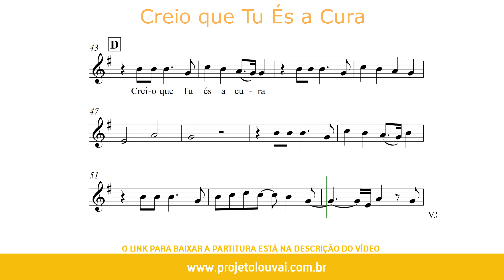Creio que Tu És a Cura (Tom Facilitado) - Gabriela Rocha - Partitura para Violino (COVER) - GRÁTIS